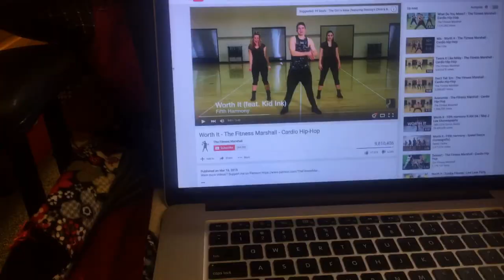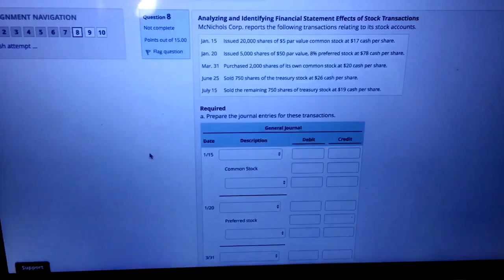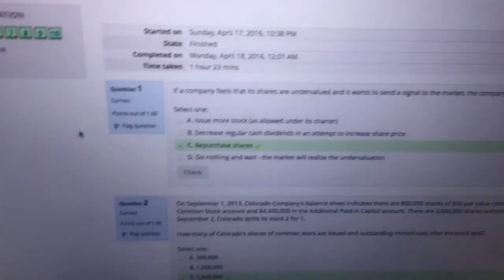VEDA Day 17: More Fitness Marshall